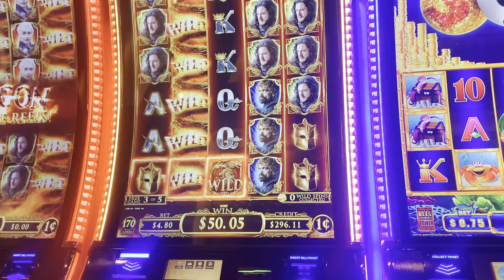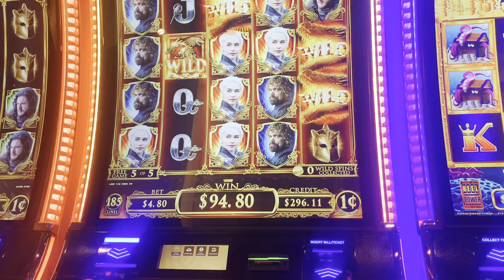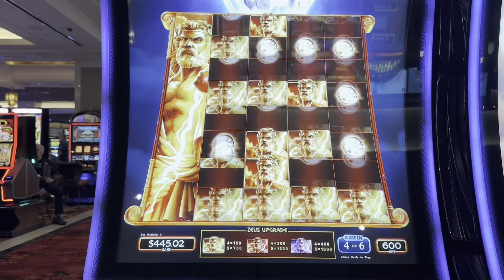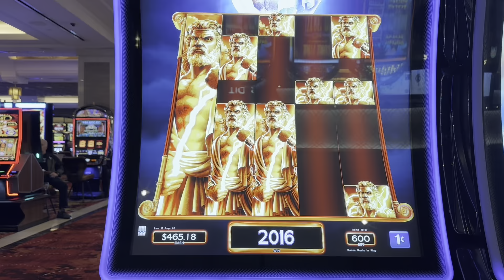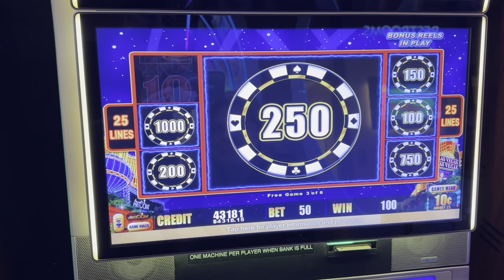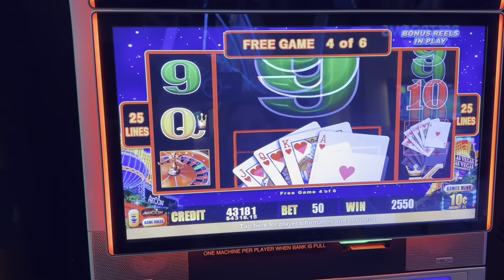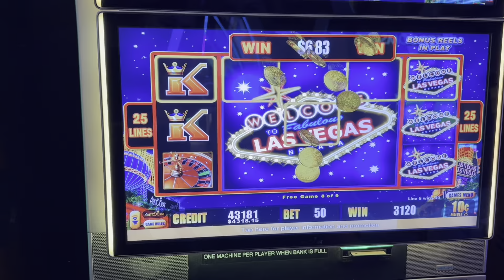Game of Thrones, Zeus, Lightning Link Good Bonuses! Good Times!